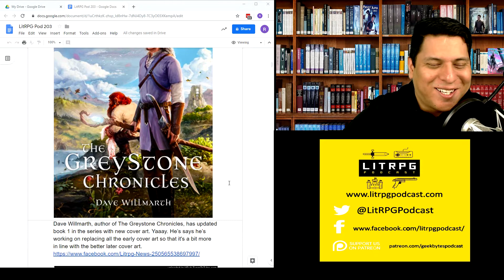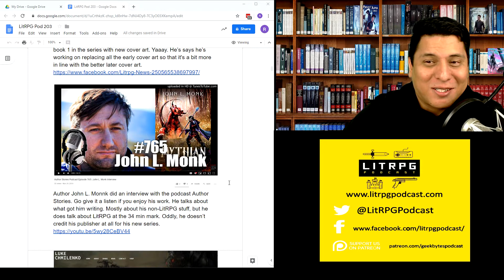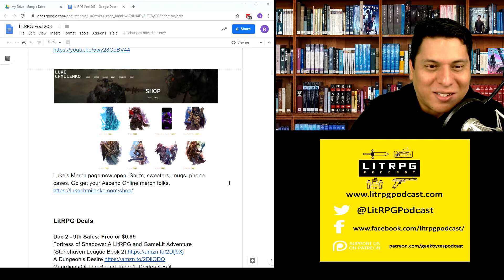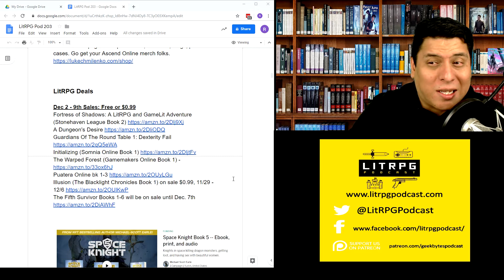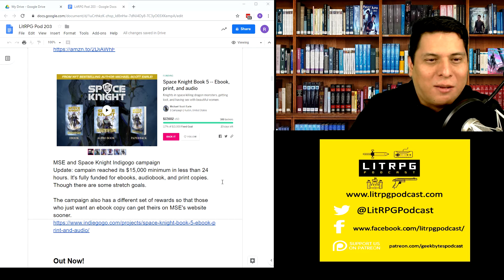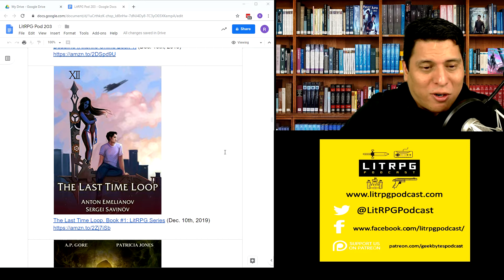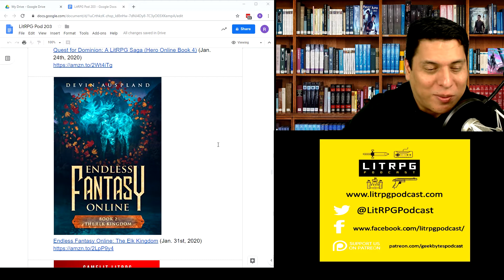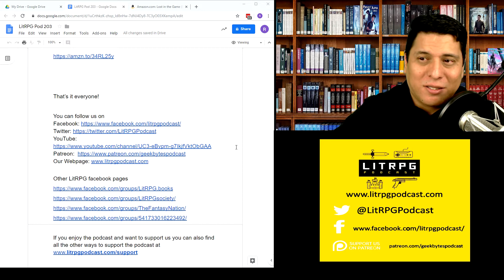LitRPG Podcast 203 - AG 5, Stormlands, Dream State Book, Axiom, The Realms Book 6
LitRPG Podcast 203 -  AG 5, Stormlands, Dream State bk 4, Axiom, The Realms Bk Six

I’m Ramon Mejia. I’m here to bring you the latest LitRPG news, reviews, and author interviews.  We have 7 new reviews just for you.

New Releases and Reviews:

Downtime and Death (Apocalypse Gates Author's Cut Book 5) (10:57)
More Town  Building and a new race
Score: 7.7 out of 10

Stormlands: A New LitRPG Adventure  (14:35)
Such poor writing
Score: 4 out of 10

Lost in the Game (Dream State Saga Book 4)  (17:32)
Feels like a cyberpunk gamelit add on
Score: 7.3  out of 10

Axiom: A Divine Dungeon Series (Artorian's Archives Book 1) (22:18)
A cultivation sandwich
Score: 7.4 out of 10

Chaos Rising: The Realms Book Six: (An Epic LitRPG Series) (29:04)
Another Lex focused story

Ian’s (Eye-Ann) Picks of the Week (34:12)
(Pic 0)
New Segment from Ian Mitchell a long time LitRPG community member who reads and reviews as much as me. He was nice enough to agree to join the LitRPG Podcast family as a new reviewer.

Silver Fox & The Western Hero: Warrior Reborn: A LitRPG/Wuxia Novel - Book 1
Quite a rush
Score: 9.5 out of 10

Axiom: A Divine Dungeon Series (Artorian's Archives Book 1)
An older MC
Score: 8.5 out of 10

LitRPG News

Dave Willmarth, author of The Greystone Chronicles, has updated book 1 in the series with new cover art. Yaaay. He’s says he’s working on replacing all the early cover art so that it's a bit more in line with the better later cover art.

Author John L. Monnk did an interview with the podcast Author Stories. Go give it a listen if you enjoy his work. He talks about what got him writing. Mostly about his non-LitRPG stuff, but he does talk about LitRPG at the 34 min mark. Oddly, he doesn’t credit his publisher at all for his new series, Mountaindale Press.

Luke's Merch page now open. Shirts, sweaters, mugs, phone cases. Go get your Ascend Online merch folks.

LitRPG Deals

Dec 2 - 9th Sales: Free or $0.99
Fortress of Shadows: A LitRPG and GameLit Adventure (Stonehaven League Book 2)
A Dungeon's Desire
Guardians Of The Round Table 1: Dexterity Fail
Initializing (Somnia Online Book 1)
The Warped Forest (Gamemakers Online Book 1)
Puatera Online bk 1-3
Illusion (The Blacklight Chronicles Book 1) on sale $0.99, 11/29 - 12/6
The Fifth Survivor Books 1-6 will be on sale until Dec. 7th

Out Now!

Darkness Conquered (dARkness: Online Book 3)

Rebel Star: A LitRPG Post-Apocalyptic Space Opera (System Apocalypse Book 8)

The Game of the Gods: A LitRPG Novel

Before Apocalypse: Dungeons of Perdition - Book 1 (A LitRPG and GameLit Adventure)

Dungeon World 4: A Dungeon Core Experience

Towers of Heaven (A LitRPG Adventure) - Towers of Heaven, Book 2

Pathways - Dark Elf Chronicles, Book 3

(Music 4)